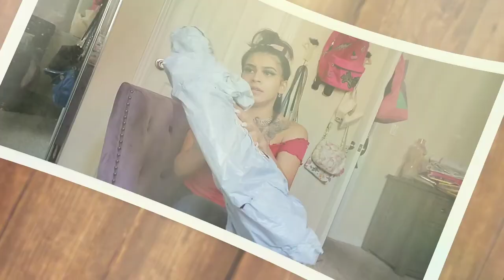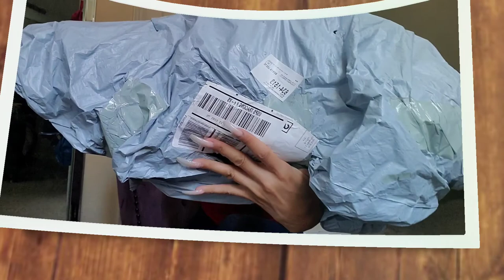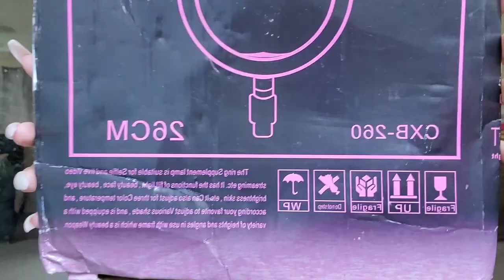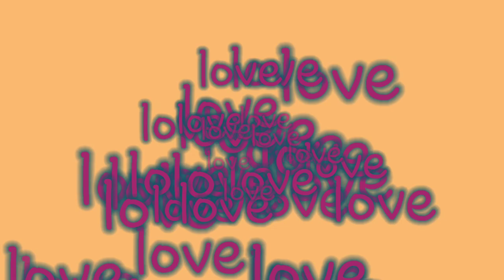ring light review from my view 🙃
idk if there was music but if there was i do not own rights to it... lol.. i got this ring light from a random link on Instagram and these were the results.